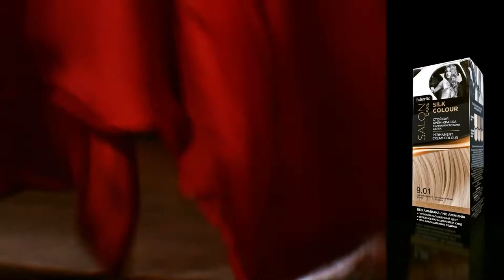Стойкая крем-краска!!! Работа в интернете. Фаберлик Онлайн.